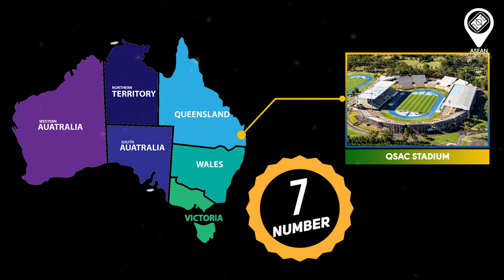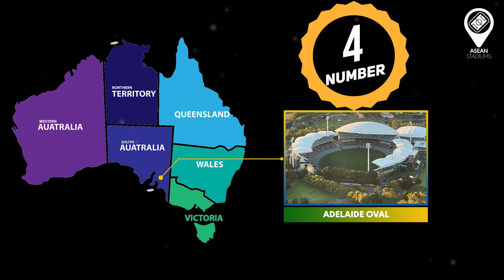TOP 10 SVĐ LỚN NHẤT NƯỚC ÚC - 2023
►Ủng hộ cho team:
►Nguồn/ Special thanks to: